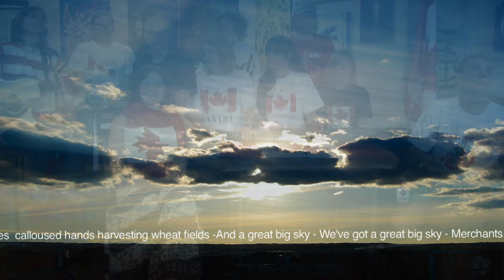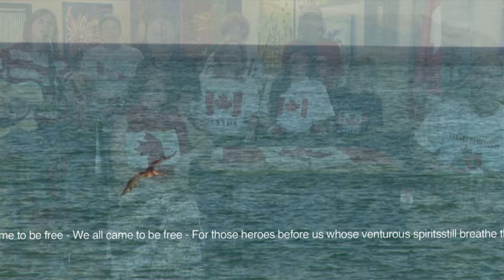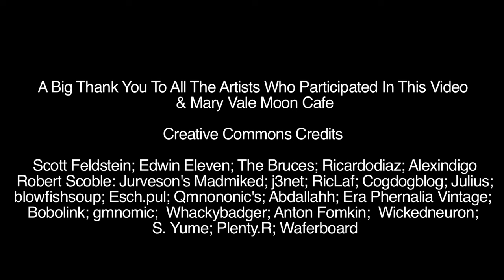Canadian Song - Melanie Donnelly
Singer/songwriter Melanie Donnelly wrote this song for a contest. With the support of her friends it was recorded live at the Maryvale Moon Cafe in Waverly.